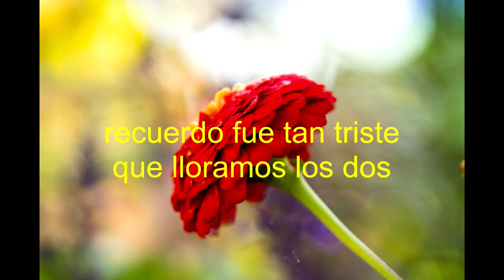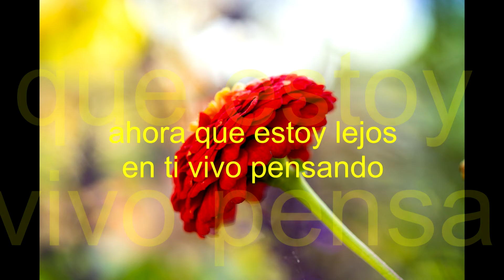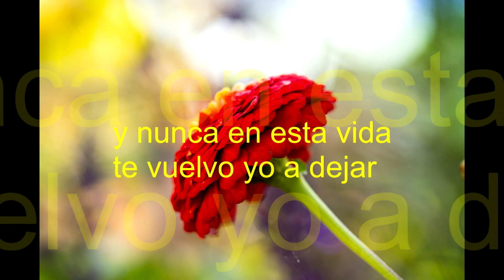Cuando te vuelva a encontrar Los caminantes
después de tanto tiempo de
vivir felices
llego un día aquel momento
de decirnos adiós
la ultima noche que estuvimos juntos
recuerdo fue tan triste
que lloramos los dos !!!

ahora que estoy lejos
en ti vivo pensando
soñando que muy pronto
de vuelva yo encontrar

estando juntos borraremos
el pasado
y nunca en esta vida te vuelve yo a dejar !!!.

estando juntos borraremos
el pasado